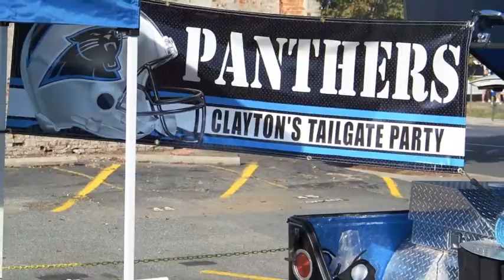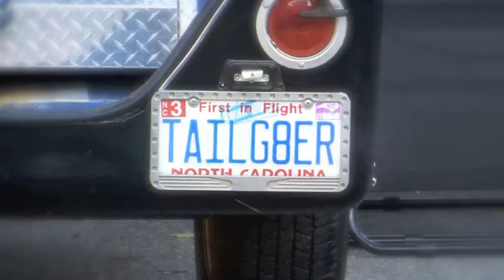PANTHERS 09 - Computer.m4v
tailgating 2009